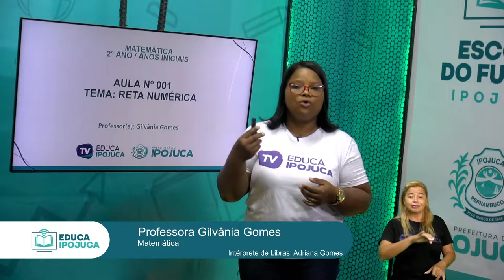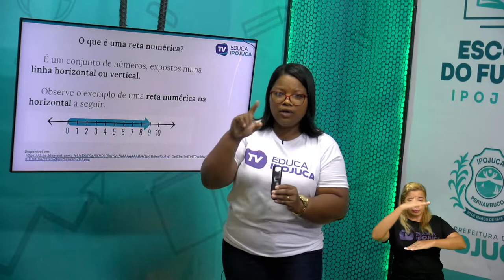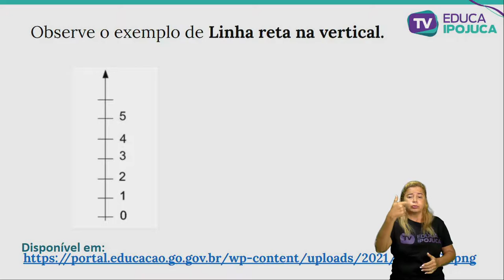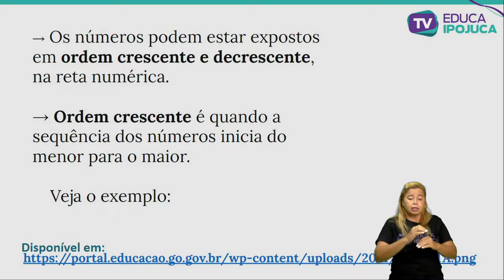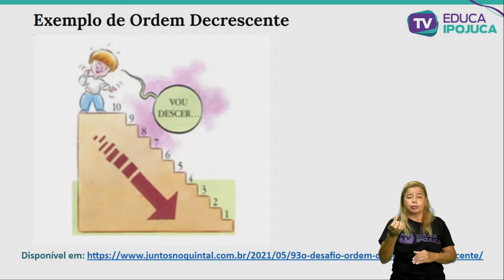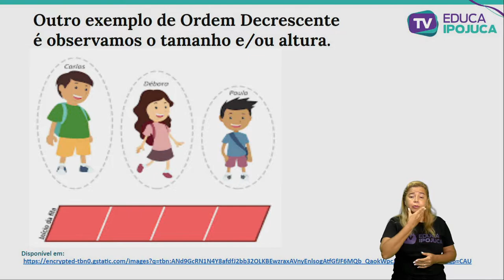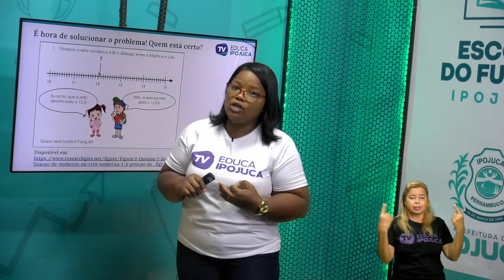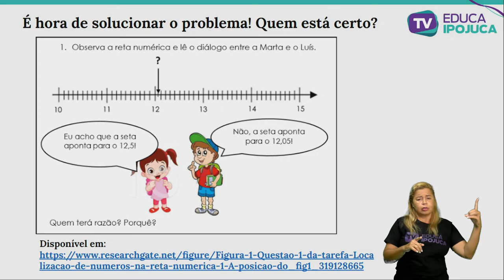GILVÂNIA GOMES MATEMÁTICA RETA NUMERICA 2 ANO AULA N°001